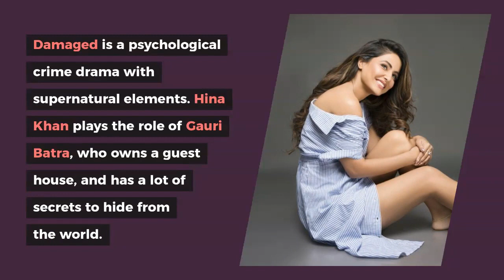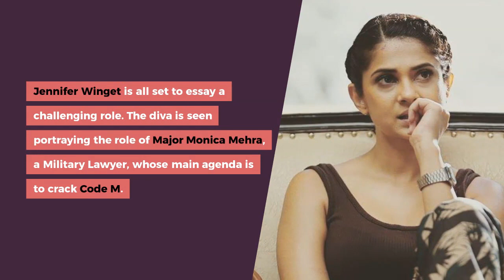Jennifer Winget vs Hina Khan - Who Is Better Web Star?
Television celebrities make sure that they not only swag on TV but also in web series too. Hina Khan and Jennifer Winget did a few web series and we are here to choose who is better among them.

Hina Khan is seen on her digital debut with the sequel to the previous series Damaged. Now She is seen opposite Adhyayan Suman in Damaged Season 2.. Damaged is a psychological crime drama with supernatural elements. Hina Khan plays the role of Gauri Batra, who owns a guest house, and has a lot of secrets to hide from the world.

Actor Adhyayan Suman plays Akash Batra and is the co-owner of the guest house. We loved her action and dialogue delivery and without a doubt, she killed the role of Gauri…right?

Whereas, Jenifer Winget, the Beyhadh 2 actress is a well-known face in Indian television. Now, the actress made her digital debut with ZEE5 and ALTBalaji’s most-anticipated web-show Code M.

Jennifer Winget is all set to essay a challenging role. The diva is seen portraying the role of Major Monica Mehra, a Military Lawyer, whose main agenda is to crack Code M. Being hot and with that crazy and strict military attitude, Jennifer we believe would have given a rocking performance.

What are your thoughts on both the actors as both have done a tremendous job impressing their fans for the first time with their debut on the web platform? Both being bold and beautiful and unique in their way, we leave it to you to choose the one.

Who is a better Web star…? Hina Khan or Jennifer Winget?